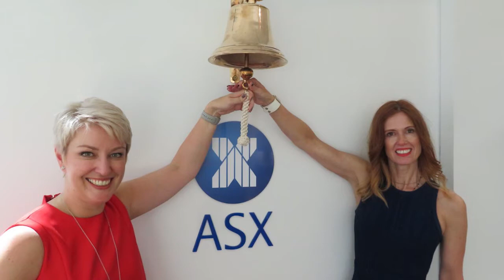Dr Catriona Wallace - Technology Innovation - 2017 Advance Global Australian Awards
Dr Catriona Wallace is an Entrepreneur in the Artificial Intelligence field.

Dr Wallace is the Founder and CEO of high-profile Artificial Intelligence FinTech and ASX Listed company (Cre8tek:CR8) Flamingo, which provides a Cognitive Virtual Assistant called ROSIE that helps Financial Services companies improve online sales conversion rates. Flamingo is the second only woman led (CEO & Chair) business to list on the ASX.

Based in NYC and Sydney, Dr Catriona Wallace is one of the world’s most cited experts on the Future of Customer Experience, Artificial Intelligence and Bot Strategy.

Catriona has also founded three other businesses - customer experience design firm, Fifth Quadrant, market research firm, ACA Research and women’s co-working space, The Ventura. Catriona has a PhD in Organizational Behavior:Human Technology Interaction and is a well published author and Analyst.

Catriona is a highly awarded business person having been inducted into the Australian Business Woman’s Hall of Fame, being recognized as one of Advance Australia’s Top 3 Innovators working abroad, winning Telstra Business Awards, is Alumni in the Springboard Enterprises Women Entrepreneur’s and EY Entrepreneur of the Year programs. Recently Catriona was awarded a Pearcey Foundation award for tech entrepreneurs and was recognized as Top 4 Most Respected People globally in the Customer Experience sector.

Catriona is also a high profile philanthropist, human rights activist and mother of five.

Specialties: Artificial Intelligence, Machine Learning, Digital Transformation; Customer Experience Strategy, Customer Experience Design & Research (Global), Innovation, Outsourcing and IT Tender Management; Data Analytics; Big Data; Multi-channel Strategy; Contact Centre Service Operation; Customer Experience Analyst; Contact Centre Industry Benchmarking Studies (Asia Pacific and Nth America), Location Assessments, Investment Attraction

The Advance Global Australian Awards celebrate international Australians who exhibit remarkable talent, exceptional vision and ambition. The Awards are the only of their kind to recognise the contributions of the one million Australians living abroad, and those who have returned home.

The 2017 Advance Global Australian Awards were presented by Advance, the preeminent global community of high achieving Australians and alumni abroad. Advance forges connections with the one million Australian diaspora, drawing on their experience and networks to open doors and opportunities for Australia, Australian companies and Australians around the globe.